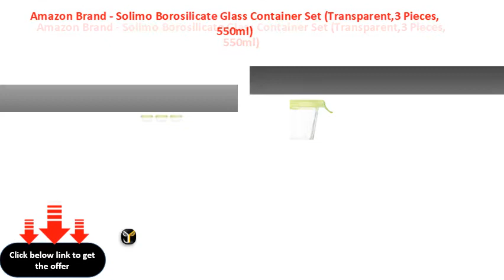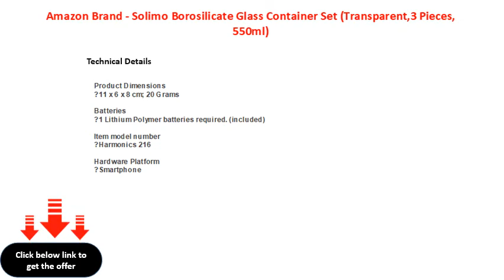Amazon Brand Solimo Borosilicate Glass Container Set Transparent,3 Pieces, 550ml